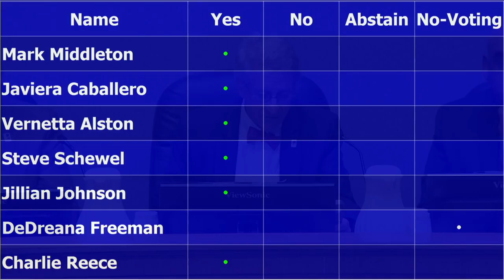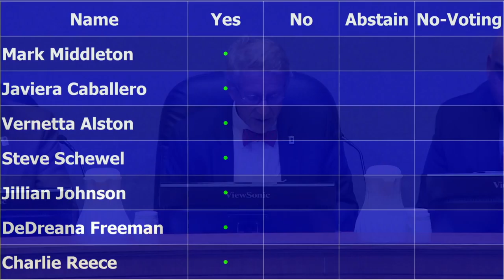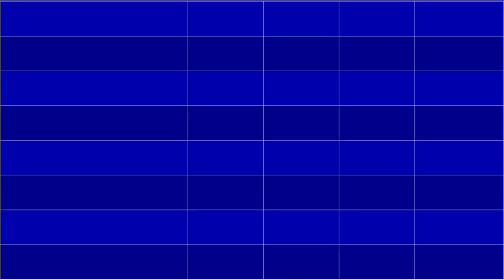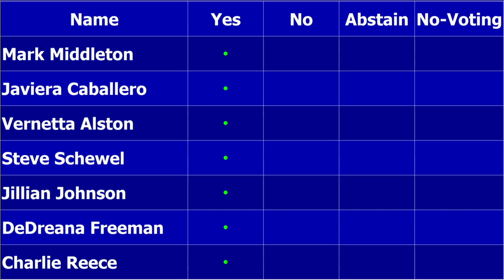Durham City Council Sept 17, 2018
Call to Order starts at 2:01
Moment of Silent Meditation starts at 2:23
Pledge of Allegiance starts at 2:38
Roll Call starts at 3:16
Neighbor Spotlight Recipient – Recognition of Rita Vanags starts at 3:38
Constitution Week Proclamation starts at 7:28
Announcements by Council starts at 10:33
Consent Agenda starts at 20:35
9. Ordinance to Establish a Permitting Procedure to Regulate the Operation of Shared Active Transportation Companies within Durham starts at  22:12 (referred back to administration)
17. Consolidated Annexation Item – Salix Drive starts at 35:57
18. Consolidated Annexation Item – Southeast Regional Lift Station (SRLS) starts at 41:21
19. Christian Avenue Street Closing starts at 44:00 (referred back to administration)
20. Consolidated Annexation Item – AAA Storage starts at 45:32
21. Case Street II Closing starts at 54:42